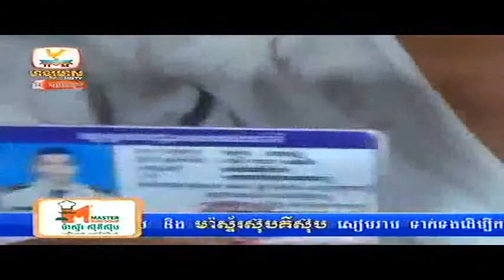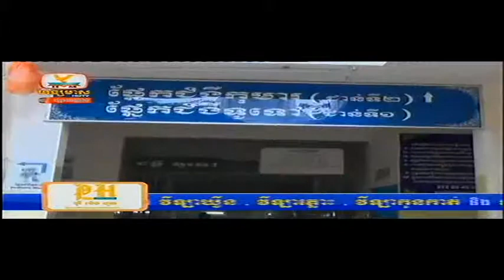Hang Meas Express News Morning 15 Oct 2014 Part 01 - Khmer Hot News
ឧបត្ថម្ភធំដោយ 2K Shop មានលក់ថ្មសាកច្រើនប្រភេទ សៀវភៅ Power Bank និងឧបករណ៍អេឡិកត្រូនិកច្រើនប្រភេទ។ ព័ត៌មានលម្អឹតសូមទំនាក់ទំនងទៅកាន់ Facebook Page: 2K Shop ដែលមាន សូមអរគុណ
(2K Shop Best Leading in Selling Rechargeable Battery in Cambodia)

The video is uploaded by Comedy Pop channel.